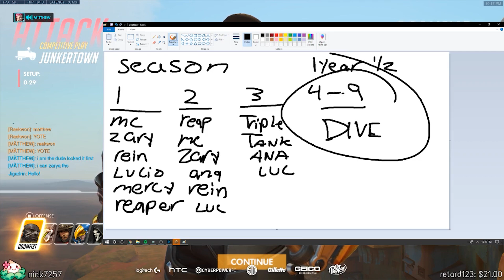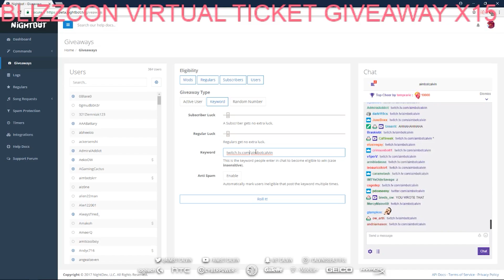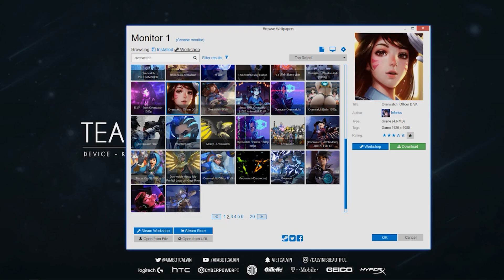The Golden Age Of aimbotcalvin - His Top 100 Most Viewed Twitch Clips